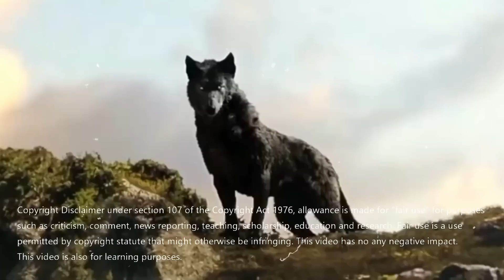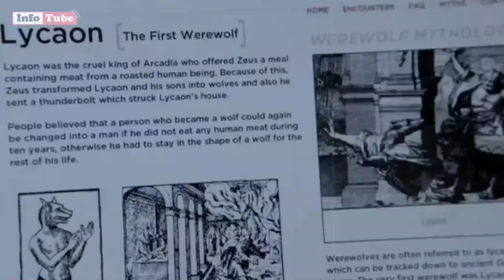Werewolf। मानव भेड़िया सच में होते हैं | Werewolf Facts | Bhediya Manav | Horror | Hindi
मानव भेड़िया सच में होते हैं...
Know the full story of Werewolf
Facts about Werewolf
Werewolf movies
Research on Werewolf
Traditional stories about werewolf

Movies based on Werewolf
1. 1935 (Warewolf of London)
2. 1941 & 2010 (The Wolfman)
3. 1968 (Hour of the Wolf)
4. Wolfen (1981)
5.1981 (An American Warewolf in London)
6.1985 (Teen Wolf)
7.Silver Bullet (1985)
8.1997 (An American Warewolf in paris)
9.2003 (Underworld - Rise of the Lycans)
10.2008 (The twilight saga)
11.2010 The Wolfman
12.2022 Bhediya

Search by:
bhediya manav
bhediya
bhediya full movie
bhediya manav ki kahani
werewolf
manav bhediya
aadamkhor bhediya
manav bhediya ki kahani
भेड़िया मानव
bhediya movie
horror movie
bhediya ki kahani
भेड़िया
bhediya horror story
asali bhediya
insani bhediya
agog
real werewolf
bhediya film
bhediya song
horror video
manav
werewolf movie
werewolf movies
werewolf story
where wolf
मानव भेड़िया
bhediya ki awaaz
bhediya movie hindi
bhediya story
bhediya video
bhediya wala video
horror story
kahani
khatarnak bhediya
movie
the wolfman
werewolf story in hindi
भेड़िया movie full
aadamkhor bhediya ki kahani
bhadiya full movie
bhediya bhediya
bhediya full movie in hindi varun dhawan
bhediya ki film
bhediya ki movie
bhediya manav movie
bhediya story in hindi
hindi movie
jungali bhediya
werewolf horror stories in hindi
असली भेड़िया मानव की 3 भयानक घटनाये
3 Real Werewolf Incidents In Hindi
AADAMKHOR SHAITAN SE HUA SAMNA
आदमखोर शैतान को आर्मी कमांडो ने लिया अपनी गिरफ्त में
एक आदमखोर बाघ का कहर
The Horrifying Tale of Sunderkhal Village And a Man Eating Tiger
भेड़िए के सबसे खतरनाक हमले
Most Dangerous Wolf Attacks

If you find any such contact in this video that belongs to you and you feel that it should be removed from this video. Then I will remove that content immediately. I have worked hard to build this channel. I am sure that you will understand my words.